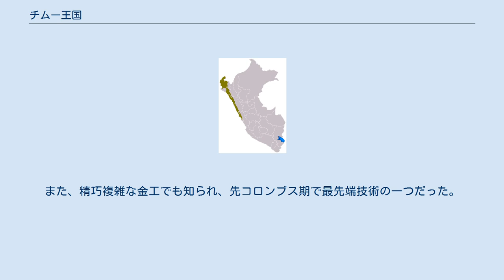チムー王国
チムー王国（チムーおうこく、Chimú）は, ペルー北部の沿岸部でチムー文化を担った王国で、850年頃から1470年頃まで存在した。
後期中間期（プレ・インカ）最大の王国で、1000kmの海岸線とアンデスの人口の2/3を含んだ。
現存する最大の遺跡はチャン・チャン。
 チムー王国はモチェ文化の遺民によって興された。
最初の谷々が喜んで武力を合わせていたようだったが、シカンを征服した。
カハマルカ文化とワリ文化の影響を大きく受けていた。
伝説によれば、首都チャン・チャンは海からやってきたタカイナモという人物によって創られたという。
 チムーはインカ帝国を止めるチャンスがあった最後の王国だった。
しかしトゥパック・インカによるインカの侵攻が1470年代に始まり、タカイナモの子孫である国王ミンチャンカマンは敗れ、ワイナ・カパックの即位した1493年には侵略はほぼ終了していた。
 国が亡びる数十年前、1400年代前半には、140人を上回る大勢の子供を神に捧げる生贄の儀式が行われており、大掛かりな儀式を必要とする規模の天災の発生と国力衰退の関連性も注目されている。
 チムーの陶器は漆黒だった。
また、精巧複雑な金工でも知られ、先コロンブス期で最先端技術の一つだった。